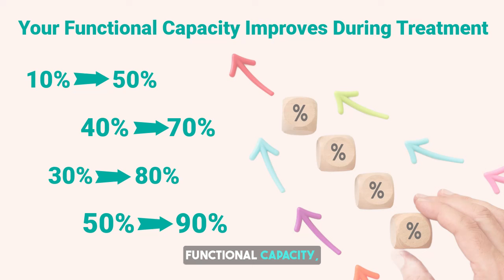What is Adrenal Fatigue and How Do I Heal It? | Dr. Andrew Neville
Dr. Andrew Neville outlines his unique approach to healing Adrenal Fatigue, which addresses the root cause: a dysfunctional stress response system. While many doctors focus on treating symptoms, Dr. Neville uses his Trilateral Method to fix the core problem, targeting the limbic system, HPA axis, and autonomic nervous system. His patients often see improvement in energy, brain fog, and other symptoms after just a few months of consistent treatment. By healing the body holistically and addressing the full stress response system, Dr. Neville helps his patients regain their health and live naturally vibrant lives.

Dr. Andrew Neville, a licensed Naturopathic Doctor, has over 22 years of experience healing Adrenal Fatigue patients across the U.S. A graduate of Bastyr University's Naturopathic School of Medicine, he interned under Dr. Gerald Poesnecker, a pioneer in Adrenal Dysfunction.

After overcoming Adrenal Fatigue himself, Dr. Neville dedicated his practice to helping others holistically and has successfully treated over 6,000 patients. He offers personalized, compassionate care, focusing on healing the underlying causes of the following debilitating symptoms:

→ Exhaustion or burnout
→ Anxiety and "wired but tired" energy
→ Brain fog and ADHD
→ Recurring Epstein-Barr Virus
→ Hypothyroidism & Hashimoto’s
→ Fibromyalgia, bodywide pain & inflammation
→ Frequent illness and immune weakness
→ IBS and other digestive disorders
→ Ovarian hormone imbalances

Dr. Neville sees patients worldwide via Zoom consultations, offering a natural remedy for long-term Adrenal Fatigue recovery.

➕ CONNECT WITH DR. ANDREW NEVILLE

➕ HEALING WITH DR. ANDREW NEVILLE

→ Have questions about care? Ask one of our Program Coordinators

→ Learn about Dr. Neville’s Trilateral Holistic Healing Method

0:00 Dr. Andrew Neville
0:13 Why My Healing Approach Is So Different
0:41 Adrenal Fatigue Is Not What You Think
1:04 Adrenal Fatigue Symptoms
1:49 My Focus in Healing Your Stress Response System
2:20 The Trilateral Method of Healing Adrenal Fatigue
2:35 Treatment of the Limbic System
2:45 Treatment of the HPA Axis
2:59 Healing the Autonomic Nervous System
3:15 Holistic Healing & Biochemical Individuality
3:40 How Long Does Healing of Symptoms Take?
4:10 Your Functional Capacity
4:43 Most Patients' Functional Capacity
5:04 How Other Practitioners Get Healing Wrong